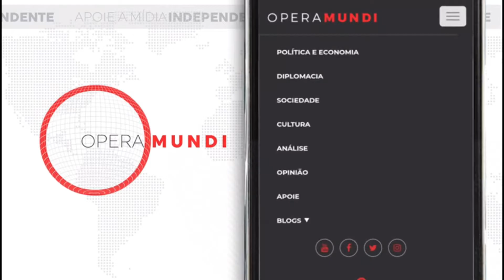05 de agosto de 1962 - Marilyn Monroe é encontrada morta em Los Angeles - Hoje na História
05 de agosto de 1962 - Marilyn Monroe é encontrada morta em Los Angeles - Hoje na História

Em 5 de agosto de 1962, a atriz, cantora e modelo Marilyn Monroe foi encontrada morta no quarto de sua mansão de Los Angeles. Ela estava deitada na cama, nua, com o rosto para baixo e o telefone em uma das mãos. Frascos de comprimidos vazios, prescritos para tratamento de sua depressão, estavam espalhados pelo quarto.

Após uma breve investigação, a polícia da Los Angeles concluiu que sua morte havia sido causada “por uma overdose auto-administrada de drogas sedativas e que o motivo da morte era provavelmente o suicídio”. Mas muita gente levantou dúvidas quanto às circunstâncias da morte. Depressiva, aos 36 anos, ela tinha grandes dificuldades em suas relações amorosas e na rodagem de seu filme Something Got to Give, inacabado após o falecimento da atriz.

Marilyn Monroe nasceu como Norma Jeane Baker Mortenson em Los Angeles, em 1º de junho de 1926. Sua mãe era emocionalmente instável e frequentemente internada em sanatórios. Norma foi criada por uma sucessão de parentes adotivos e até viveu num orfanato. Aos 16 anos, casou-se com um colega de trabalho de uma fábrica de aviões, mas divorciaram-se poucos anos depois. Tornou-se modelo em 1944 e, em 1946, assinou um contrato de curto prazo com a 20th Century Fox, adotando então o nome artístico de Marilyn Monroe. Teve algumas pequenas participações, retornando à função de modelo, posando nua para um famoso calendário em 1949.